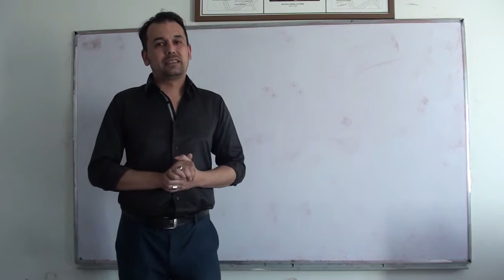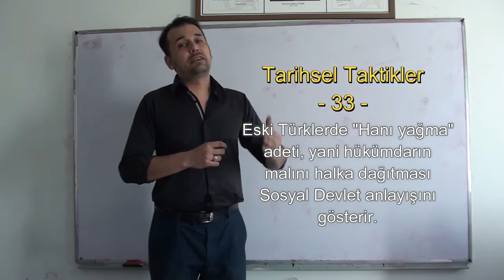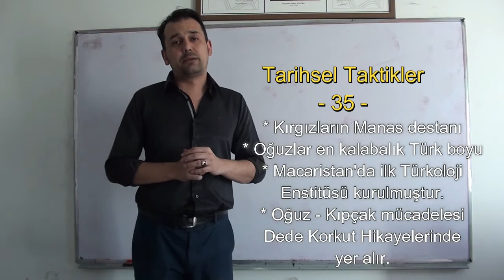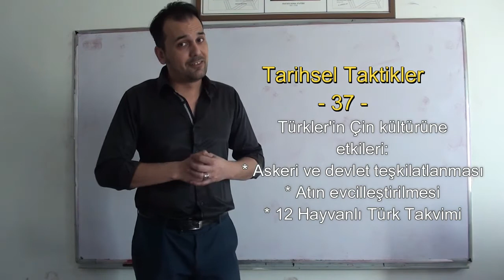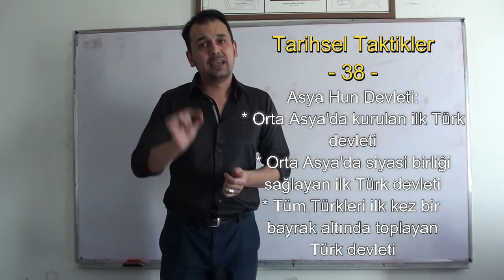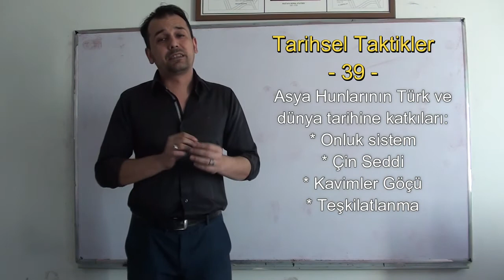TARİHSEL TAKTİKLER - 4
SINAVLARLA İLGİLİ BİLGİ YORUM SORULARINDA ÇIKAN KALIPLARA TARİHSEL TAKTİKLER 4. VİDEOSUYLA SİZLERLE